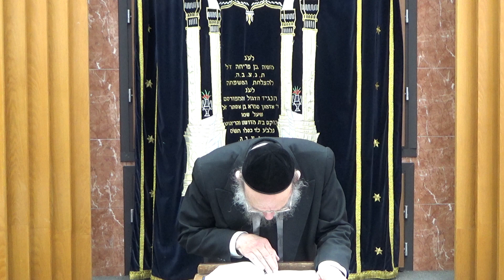Rav Samuel | Voir le bon coté | Chelakh Lekha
Cours de Torah donné à la Yechiva Keter Chelomo par le Roch Yechiva, Rav Samuel.